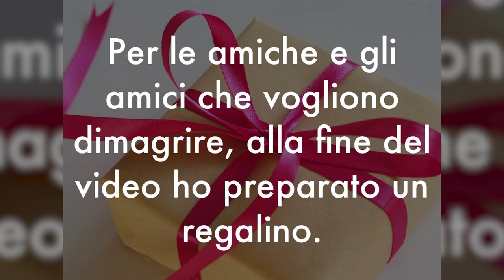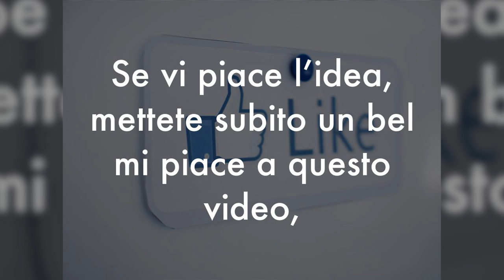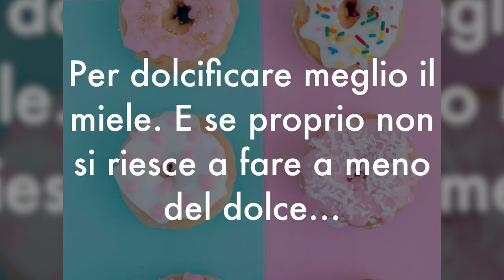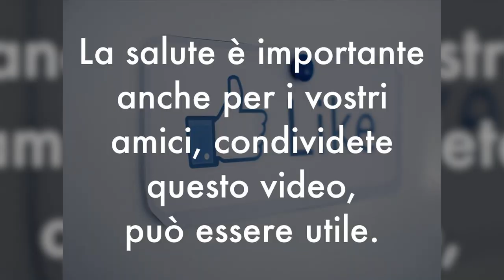COME DIMAGRIRE MANGIANDO? Evita i 5 CIBI INGRASSANTI PEGGIORI di SEMPRE sconsigliati da HARVARD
Ciao amici! E' capitato a tutti: vogliamo dimagrire, ma la dieta o lo stile alimentare che abbiamo scelto non funziona. Come mai? Un motivo potrebbero essere questi 5 cibi peggiori di sempre che fanno ingrassare invece di dimagrire. Ecco quali sono e come eliminarli per dimagrire mangiando velocemente.

Simona Vignali